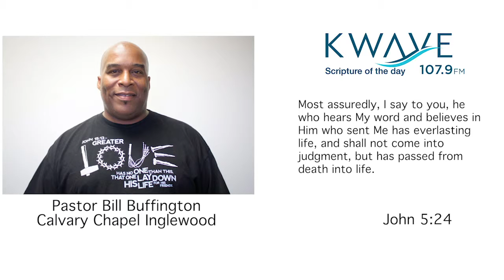Scripture of the Day 04:08